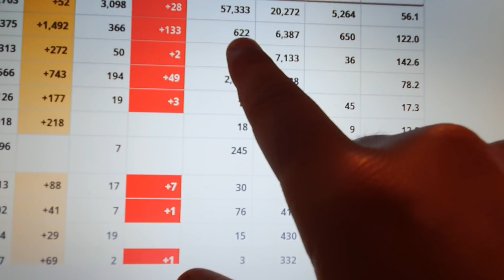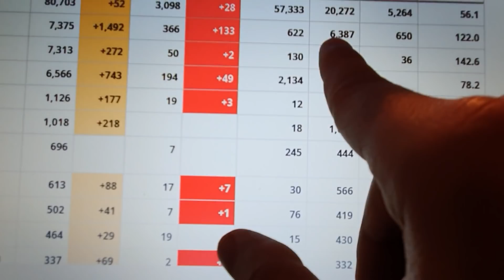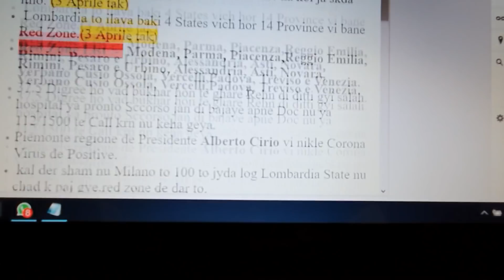Italy Update 08/03/2020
Post Link:-